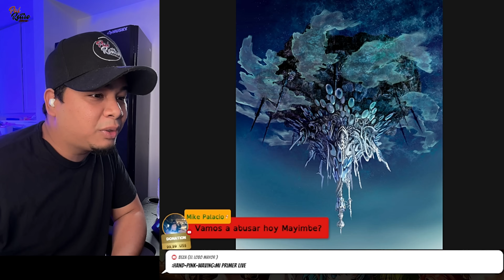36- Rudeus GREYRAT Regresa a CASA y Se da una JARTURA de OMBLIGO En MUSHOKU TENSEI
Mushoku Tensei: Isekai Ittara Honki Dasu nos presenta una historia fascinante llena de magia, drama y redención. La trama sigue a Rudeus Greyrat, un hombre que renace en un mundo fantástico tras una vida fallida en su universo original. Ahora como un niño con memoria intacta, promete vivir sin arrepentimientos y aprovechar al máximo esta segunda oportunidad.

A lo largo de su viaje, Rudeus interactúa con una serie de personajes memorables que enriquecen la narrativa, como Eris Boreas Greyrat, una joven temperamental que se convierte en su compañera; Roxy Migurdia, su mentora mágica y una figura clave en su vida; y Sylphiette, su amiga de la infancia con un fuerte lazo emocional. También aparecen Paul Greyrat, su padre lleno de defectos; Zenith Greyrat, su madre comprensiva; y Ruijerd Superdia, un guerrero honorable que lo guía en su travesía.

Otros personajes cruciales incluyen a Orsted, un misterioso hombre maldito; Hitogami, un dios de dudosas intenciones que influencia la historia; Aisha Greyrat, su astuta hermana menor; y Norn Greyrat, su hermana mayor con un carácter muy diferente.

La serie combina acción, crecimiento personal y momentos conmovedores, consolidándola como una obra imprescindible del género isekai.